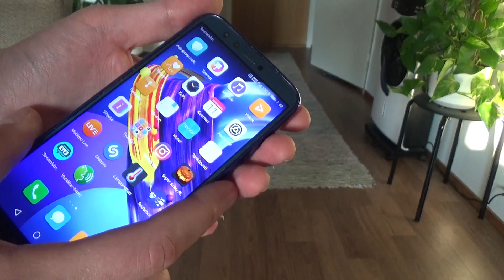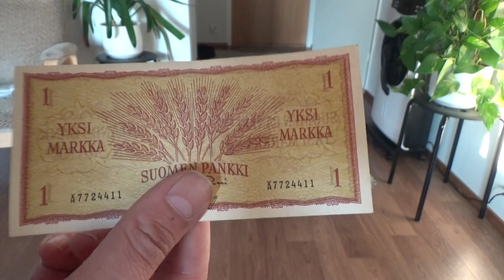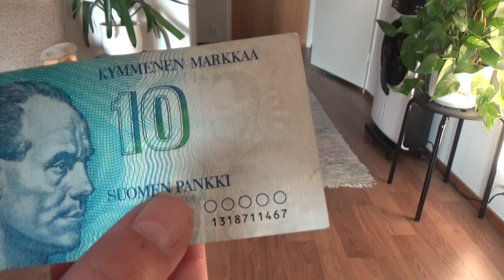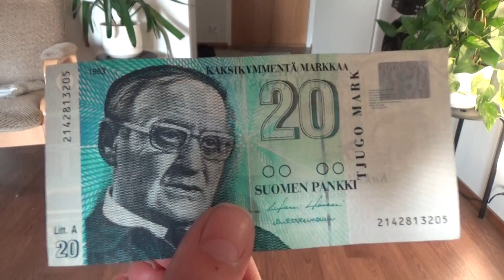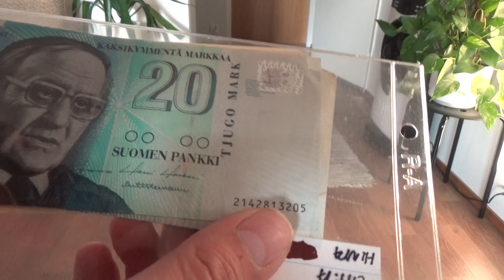Kuljun Kirppislöydöt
1 Markka vuodelta 1963, 5 Markkaa vuodelta 1963, 10 Markkaa vuodelta 1986 ja 20 Markkaa vuodelta 1993, jolloin se nopeasti tyrmäsi 10 markan setelin. Niin ja huomatkaa, mitenkä paljon on Sonyn videokameralla terävempi kuva kuin Honor 9 Lite! Älkää ostako Honoria ikinä!! Takuussakin on käynyt (emolevy vaihdettu), mut silti kuvanvakain ei toimi, jostain kumman syystä, eli takuuseen takasin.